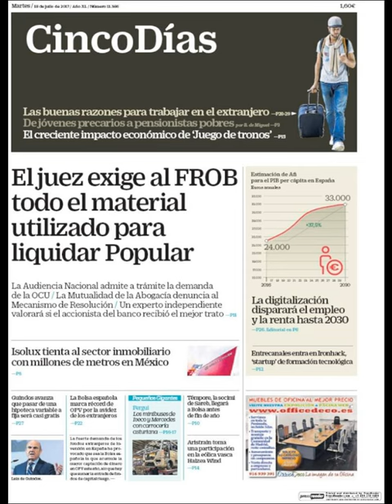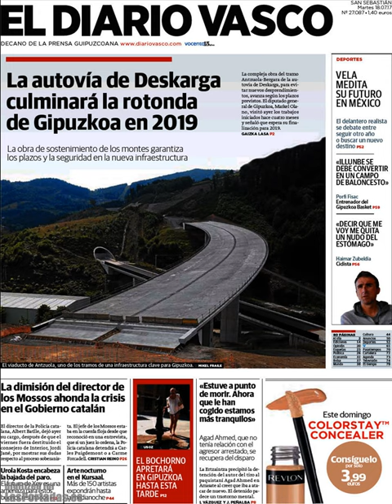Noticias Martes 18 Julio 2017 Principales Titulares Portadas Diarios Periódicos España Spain